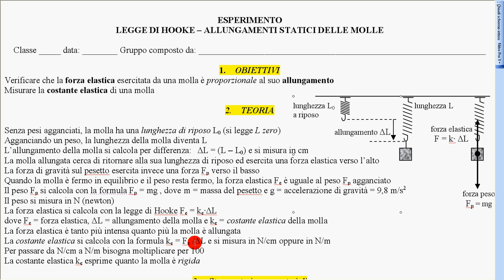3 allungamenti statici b